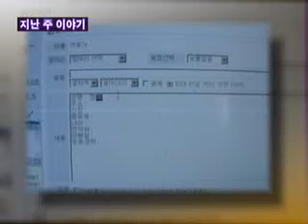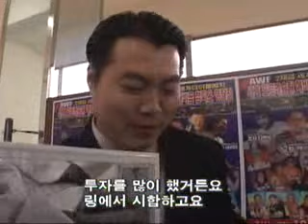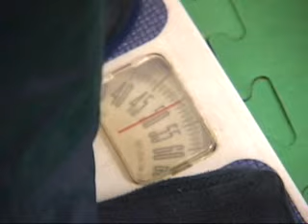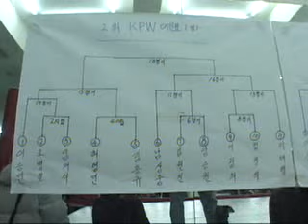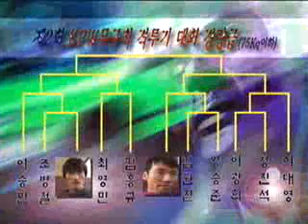i-tv 리얼다큐 승부 "절대강자" 2/2편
제2회 K.P.W 무규칙 격투 대회

주짓수, 이종격투기